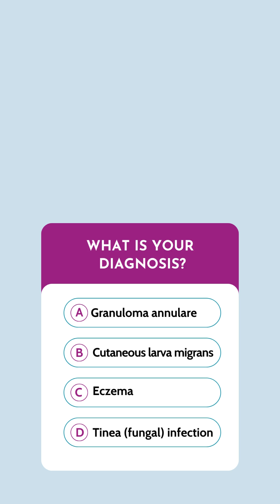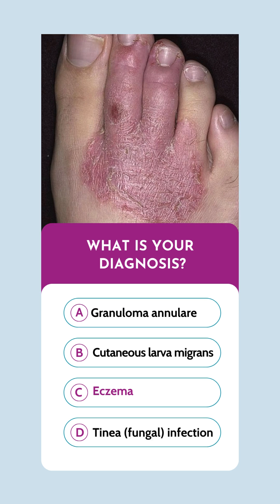Cutaneous larva migrans (CLM)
The correct answer is Choice B. Cutaneous larva migrans (CLM) is a parasitic skin infection caused by the larvae of certain nematodes, commonly hookworms, which typically infect animals. The larvae penetrate the skin and migrate within the epidermis, causing characteristic serpiginous (snake-like) tracks. Diagnosing CLM accurately is crucial as it can resemble other dermatological conditions, such as granuloma annulare, eczema, or tinea infection. A thorough patient history, combined with clinical expertise, is essential for distinguishing CLM from other skin conditions. Prompt and appropriate treatment can effectively manage CLM and alleviate the patient's symptoms.
• Appearance: Serpiginous, erythematous tracks that are raised and migrate over time.
• Location: Commonly affects the feet, legs, buttocks, and hands—areas that come into direct contact with contaminated soil or sand.
• Symptoms: Intense itching and a sensation of movement under the skin. The tracks can advance several millimeters to centimeters per day.
Differential Diagnosis
Choice A: Granuloma Annulare:
Appearance: Usually presents as ring-shaped or annular plaques with a raised border and a smooth, firm texture.
 Location: Commonly found on the hands, feet, wrists, and ankles.
Symptoms: Generally asymptomatic but can sometimes be itchy.

Choice C: Eczema (Atopic Dermatitis):
 Appearance: Red, inflamed, and itchy patches. It can have a vesicular (blistering) phase and may become crusted or lichenified with chronic scratching.
 Location: Often appears on the flexural areas (inside elbows, behind knees), face, and neck.
Symptoms: Intense itching, often worse at night.

Choice D: Tinea (Fungal/Dermatophyte Infections):
Appearance: Ring-shaped, scaly patches with a clear center and a raised, active border. Also known as ringworm.
oLocation: Can occur anywhere on the body, named based on the location (tinea corporis, tinea cruris, etc.).
 Symptoms: Itching, scaling, and sometimes blistering.
To help arise at an Accurate Diagnosis
1. History:
oTravel and Exposure: A history of travel to tropical or subtropical regions, walking barefoot, or contact with sandy beaches or soil where animals defecate can provide critical clues.
oTiming: Onset of symptoms after such exposure can be indicative.
2. Clinical Examination:
 The distinctive serpiginous tracks of CLM are usually diagnostic. Observing the pattern and progression of the lesions helps differentiate it from other conditions.
3. Experience in Dermatology:
 Experienced dermatologists can often distinguish CLM from other conditions based on clinical presentation and patient history. However, atypical presentations can still pose a diagnostic challenge.
Diagnostic Challenges
• Overlapping Features: Conditions like granuloma annulare, eczema, and tinea can sometimes mimic the appearance of CLM, leading to misdiagnosis.
• Secondary Infections: Scratching due to intense itching can lead to secondary bacterial infections, complicating the clinical picture.
This is a real patient of Dr. Levit’s practice.